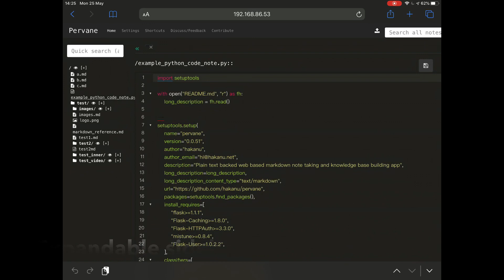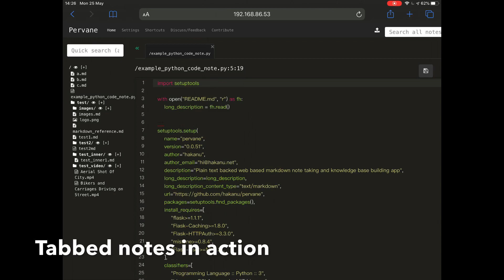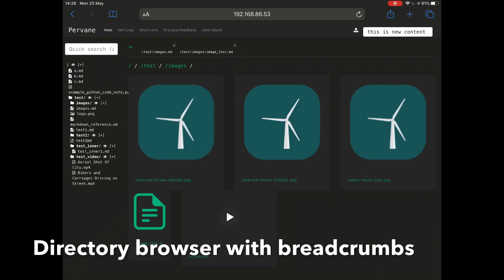Pervane in action - Private knowledge base building tool (updated as of May'2020)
Demo of note taking, markdown editing, knowledgebase building tool Pervane.

to use it today. it's self hosted, free, hackable, perfect for coders and everybody, easy to setup, file based.